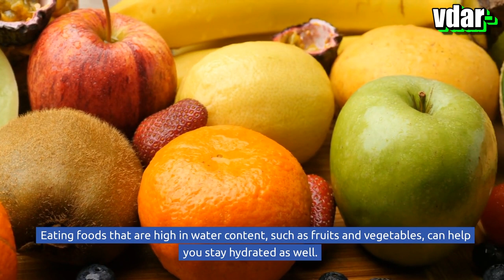How Much Water Should You Drink Per Day?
When it comes to maintaining a healthy lifestyle, drinking enough water is essential.
Not only does water help keep your body hydrated, but it can also help improve your overall health.
But how much water should you drink per day?